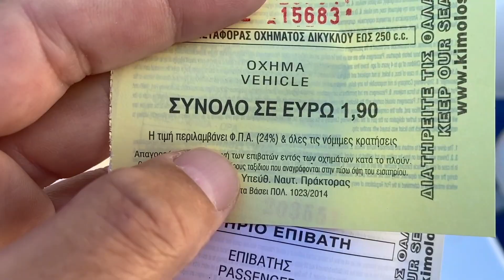da Milos a Kimolos by ferry boat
Vi siete mai chiesti come andare a visitare l'isola di KIMOLOS?
Inizio a dirvi che Kimolos è un piccolo gioiellino, posizionato a pochi km a nord di Milos.
Dovremo necessariamente approdare a Milos da una qualsiasi isola Cicladica, una volta al porto di Adamantas dovrete necessariamente raggiungere il piccolo porticciolo di Pollonia e da li attendere il traghetto che fa da spola tra un'isola e l'altra.
Esattamente come ho fatto io, sveglia alle 07:30 di una mattina di Ottobre e in scooter da Adamantas ho percorso i 10 km per arrivare al piccolo villaggetto di Pollonia per prendere l'imbarcazione Osia Methodia in partenza alle ore 08:30, il fresco di Ottobre mi ha svegliato e tenuto vigile per iniziare il mio video.
Potrete imbarcare il vostro mezzo, che sia macchina, scooter, bicicletta o semplicemente il passaggio ponte.
Vi mostrerò dove prendere il traghetto, ma soprattutto i prezzi del biglietto, faremo il viaggio insieme fino al porto di Psathi (capitale dell'isola di Kimolos).
Vi consiglierei inoltre di affittare il vostro mezzo motore a Milos ed imbarcarlo, poiché la disponibilità e l'affitto di scooter o auto potrebbe essere molto limitata, sia in alta che in bassa stagione.
Vedremo panorami e condivideremo questo breve viaggio in nave insieme.
Che facciamo, Viaggiamo Insieme?
Viaggiamo Insieme?

Osia Methodia, come andare a Kimolos, dove prendere il traghetto per Kimolos, da Pollonia a Psathi  Kimolos, traghetto per Kimolos, da Milos a Kimolos, portare la macchina a Kimolos, a Kimolos in scooter, durata della traversata Milos Kimolos, vista panoramica Pollonia, porto di Pollonia, Kimolos, come arrivare a Kimolos, quanto costa andare a Kimolos da Milos, quanto costa andare da Milos da Kimolos.